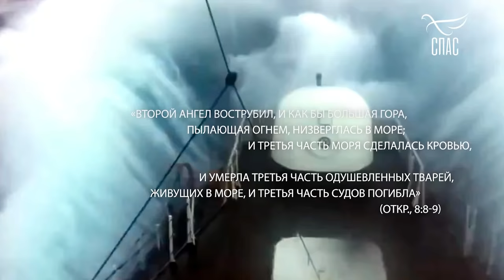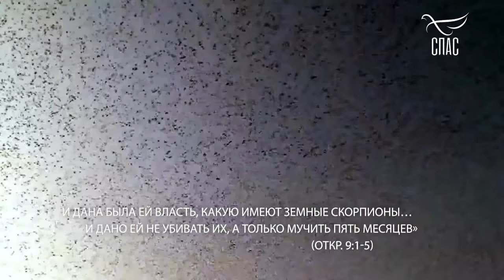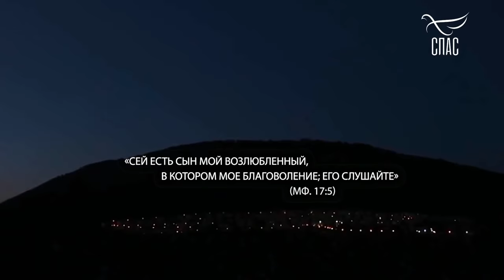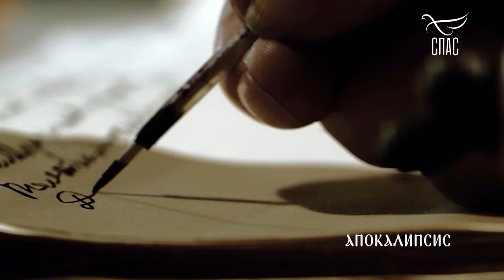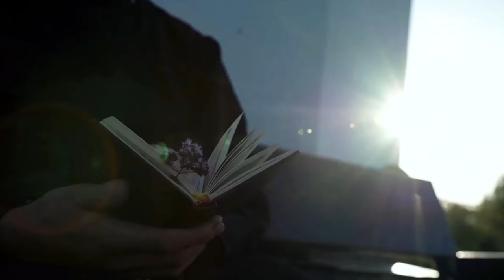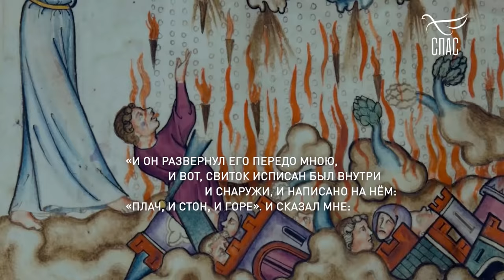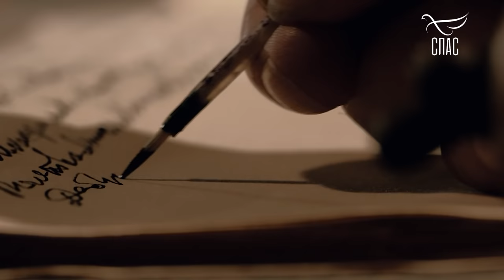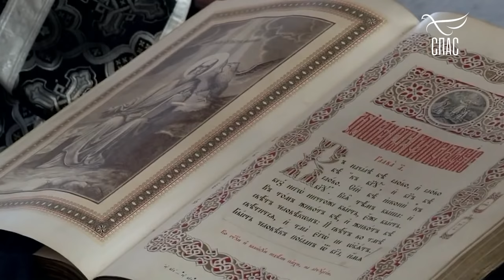Глава 10. Отец Андрей Ткачев. Борис Корчевников.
В случае блокировки канала, видео с проповедями вы сможете смотреть на данном канале в Rutube

Уважаемые зрители! Если вы хотите добавить проповедь отца Андрея на свой канал, рекомендуем создать плейлист, куда вы можете добавить видео с канала автора, нажав крайнюю правую кнопку под видео "сохранить". В данном случае, вам не придется скачивать видео и загружать снова.